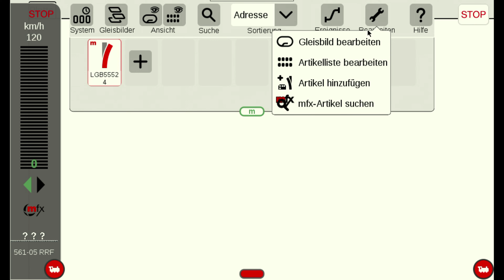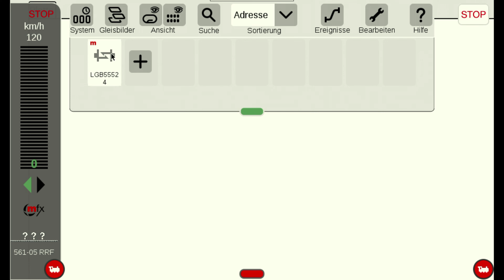LGB einfach erklärt / Das elektrische Entkupplungsgleis 10560 einbauen und mit der CS3 schalten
In diesem Erklärvideo zeigen wir Ihnen, wie Sie das LGB Entkupplungsgleis 10560 an die Anlage richtig Anschließen und in Betrieb nehmen.

➜ LGB Entkupplungsgleis (Art. Nr. 10560)